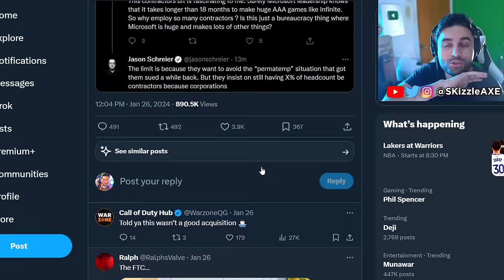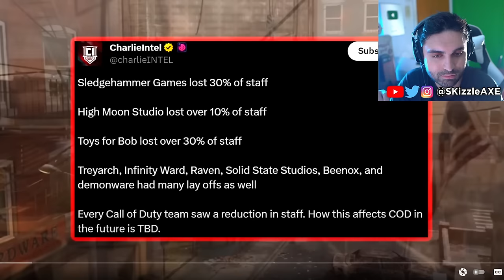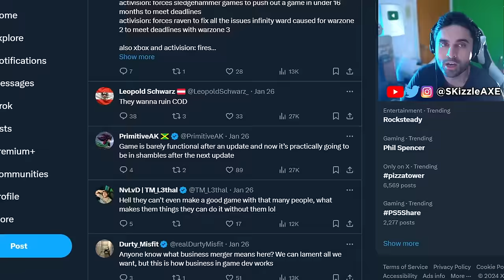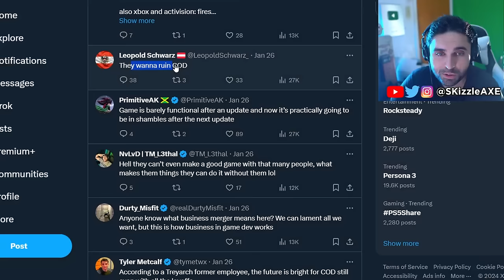COD is OVER... Xbox Activision CANCELS 😨 - Call of Duty SBMM, Warzone, Xdefiant, Layoff, PS5 & Memes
Xbox Activision has been firing alot of devs and we had a massive Xbox layoff. Sony PlayStation just banned Cronus Zen but sadly Cronus patch working is out. But today Call of Shame exposes BadBoy Beaman. JGOD caught cheating. Dr Disrespect slams Call of Duty. We got tons of Gamers Caught Cheating. Nadia got banned and blacklisted from Call of Duty too by Activision & we cover Swagg, Aydan, JoeWo, COD Warzone, MW3, PS5 Xbox.